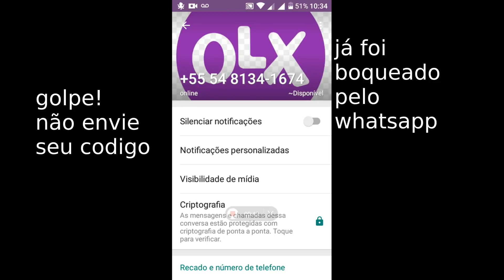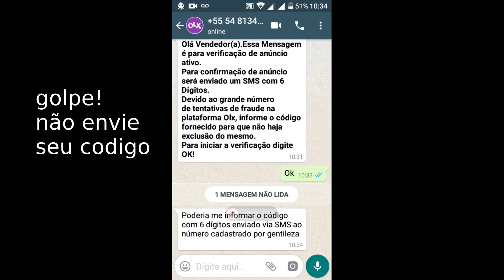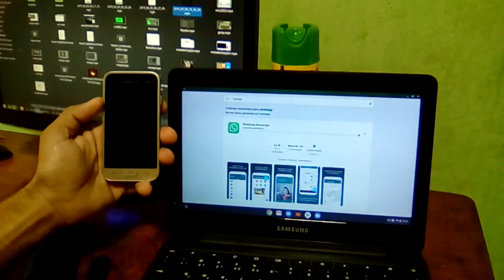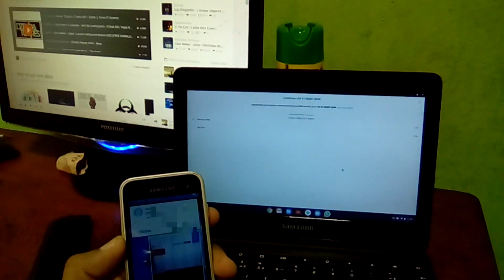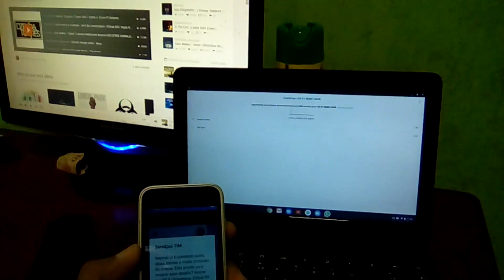não caia nesse golpe olx whatsapp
Criar vídeos requer muito esforço e tempo, Também nesses videos eu procuro transmitir o conhecimento que adquiri por anos de atividades. Muitas vezes, acima de tudo, quando um canal é tão jovem quanto o meu, todos esses esforços não parecem ser reembolsados ​​e às vezes estou tentado a desistir.